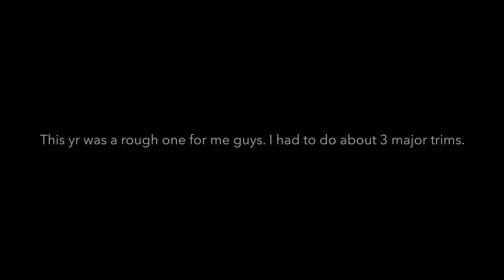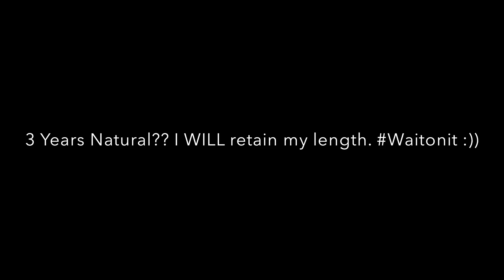2 Years Natural Hair Length Check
HEY GUYS! CHECK THIS BOX IF YOU LOVE HEALTHY HAIR!

PLEASE READ

Hey everyone!! This is just a quick video showing you all where I stand with my hair length. I'm in the beginning of my 3rd yr natural now and I plan to keep my hair really healthy and retain most of my length! I still plan on using the same products and styling my hair in wet twist outs also.

*Facts About My Natural Hair*

-I have high porosity naturally curly hair.

-I have 3c/4a curls/coils.

-I have fine & fragile hair.